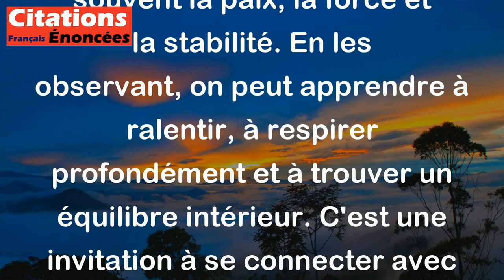Eckhart Tolle - Cherche un arbre et laisse lui t'apprendre le calme.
Lorsque Eckhart Tolle dit "Cherche un arbre et laisse lui t'apprendre le calme", il invite à trouver un moment de tranquillité et de connexion avec la nature en observant un arbre. Les arbres symbolisent souvent la paix, la force et la stabilité. En les observant, on peut apprendre à ralentir, à respirer profondément et à trouver un équilibre intérieur. C'est une invitation à se connecter avec la nature pour retrouver le calme et la sérénité en soi.